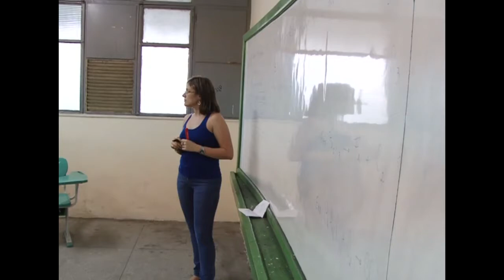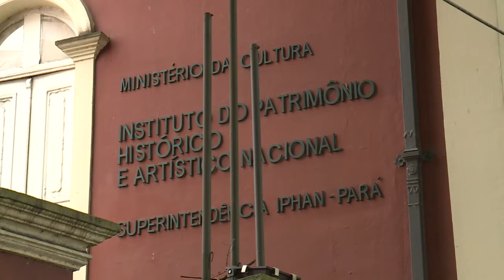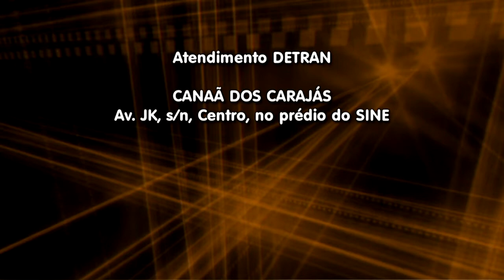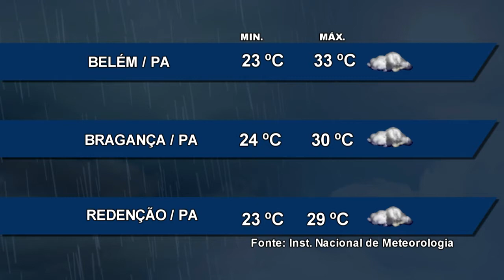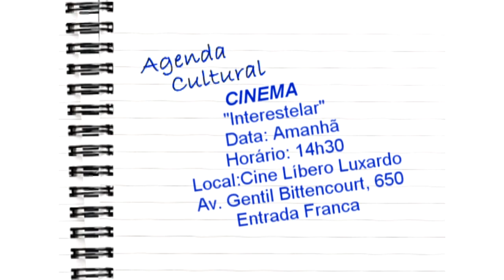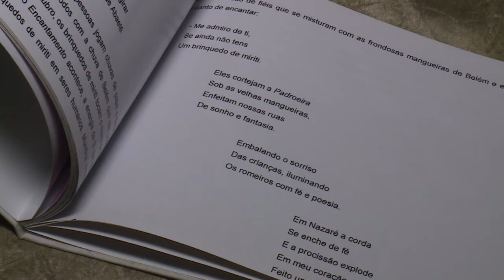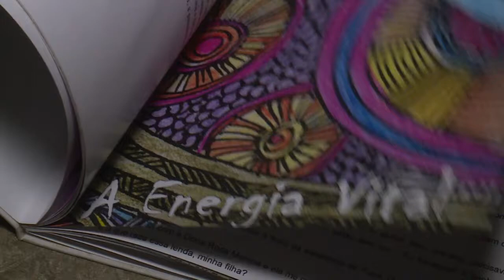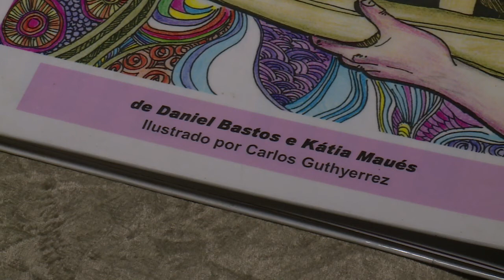Nazaré Notícias - 17/02/2017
Veja nesta edição:

- Período de chuvas e o cuidado com os prédios históricos;

- As regras do novo ensino médio regulamentado ontem;

- Uma entrevista para tirar dúvidas sobre o saque do FGTS;

- O carnaval dos pacientes internados no hospital metropolitano;

- E o bate papo musical com o músico Daniel Bastos.